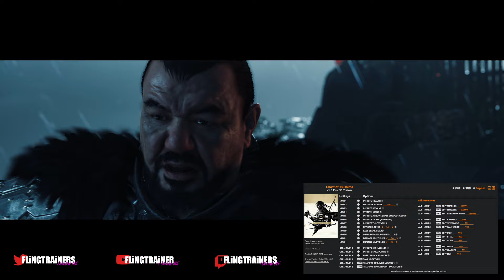Ghost of Tsushima Trainer - FLiNG | FLiNGTRAiNER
GAME NAME: Ghost of Tsushima
VERSION: v1.0
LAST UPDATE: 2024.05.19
OPTIONS: 33
CREATOR: FLiNG

Num 8 – Infinite Incendiary Oil (Way Of The Flame)
Num 9 – Easy Break Guard
Num 0 – Super Damage/One Hit Kills
Num . – Damage Multiplier
Num + – Defense Multiplier

Edit Resources

Alt+Num 1 – Edit Supplies
Alt+Num 2 – Edit Flowers
Alt+Num 3 – Edit Predator Hides

Alt+Num 4 – Edit Bamboo
Alt+Num 5 – Edit Yew Wood
Alt+Num 6 – Edit Wax Wood

Alt+Num 7 – Edit Iron
Alt+Num 8 – Edit Steel
Alt+Num 9 – Edit Gold

Alt+Num 0 – Edit Linen
Alt+Num . – Edit Leather
Alt+Num + – Edit Silk

Alt+Num – – Edit Ghost Flowers